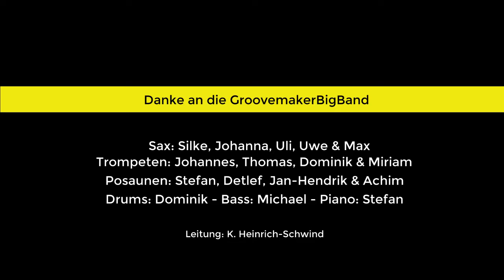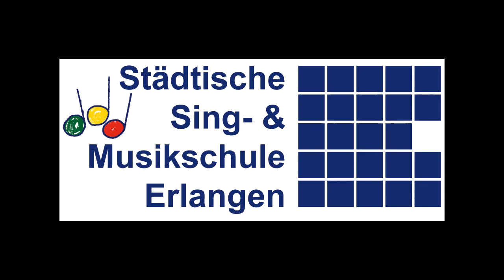Katja Heinrich-Schwind: Groovemaker Big Band